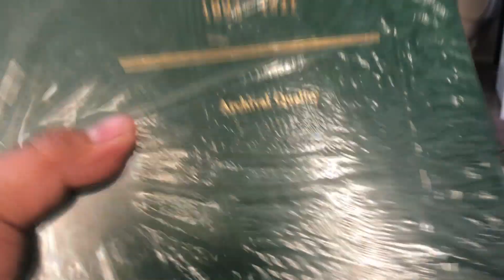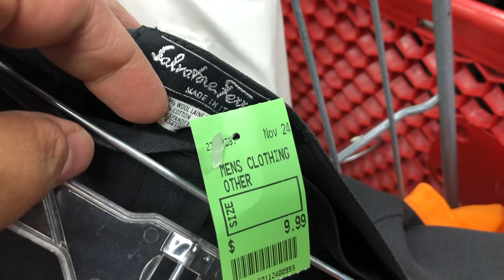VLOGMAS 2019 DAY 5 -- PROPERTY OF MY HOT WIFE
VLOGMAS 2019 DAY 4 -- NASTY WEATHER ISN'T GOING TO STOP ME!

523